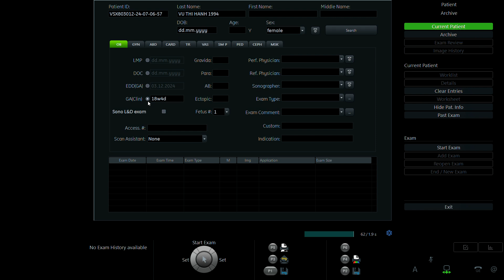VŨ THỊ HẠNH 1994 p2